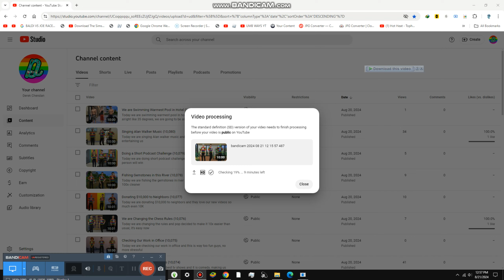Watching Top 15 Best Gaming {10,083}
Today we are watching top 15 best gaming in the world and I found some of them are popular